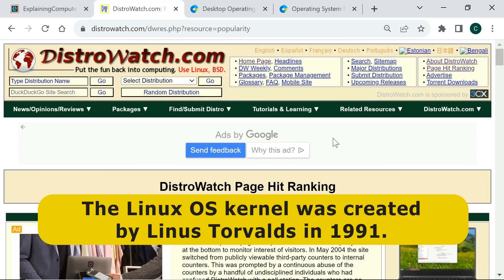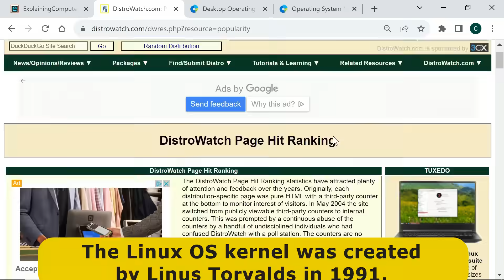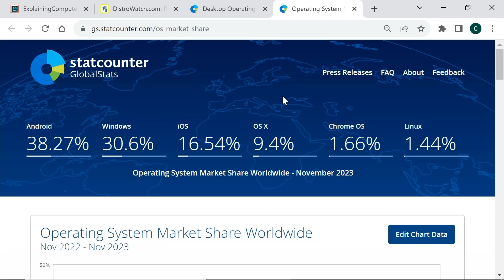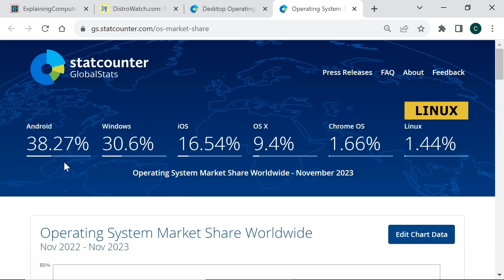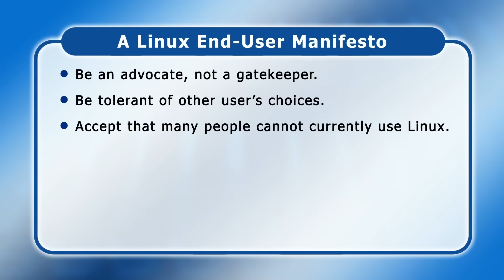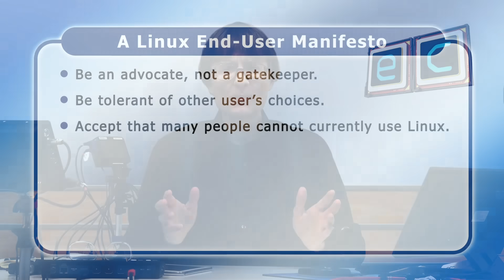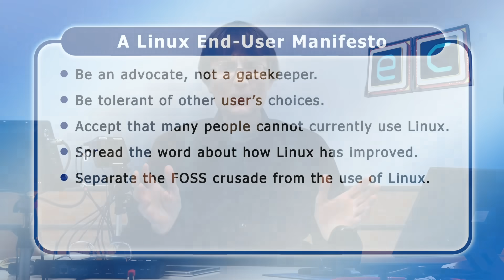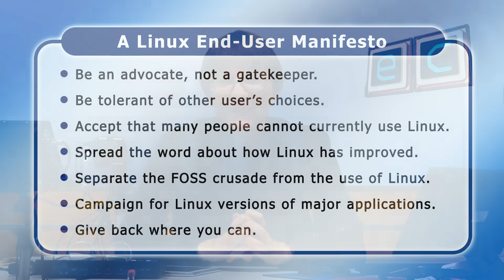Promoting Linux: An End-User Manifesto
What Linux users can do to help increase the adoption of their chosen desktop operating system.

If you are interested in Linux, the first episode in my "Linux Survival Guide" is

And you can browse all of the ExplainingComputers Linux videos

For additional ExplainingComputers videos and weekly updates, you can learn about becoming a channel member

Chapters:
00:00 Introduction
00:42 Where are we now? (stats)
02:18 What can we do?
02:56 Be an advocate, not a gatekeeper.
04:09 Be tolerant of other user’s choices.
05:24 Accept that many people cannot currently run Linux.
07:44 Spread the word about how Linux has improved.
08:46 Separate the FOSS crusade from the use of Linux.
11:18 Campaign for Linux versions of major applications.
12:50 Give back where you can.